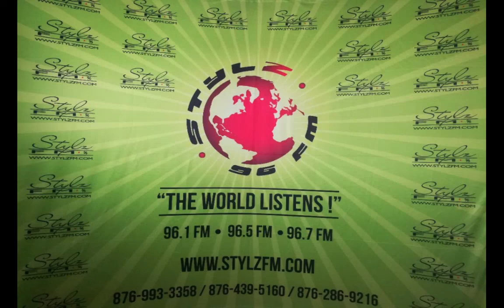STYLZ FM RADIO